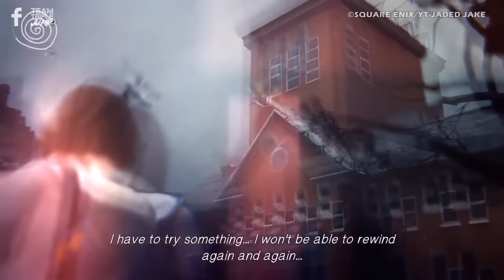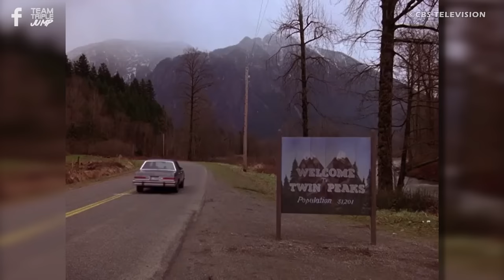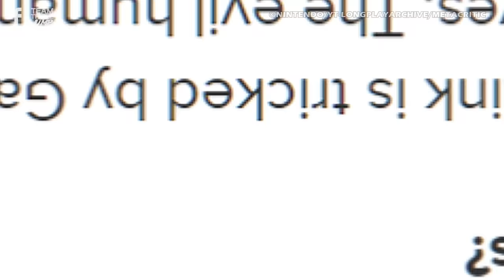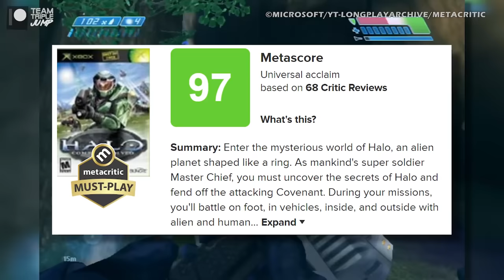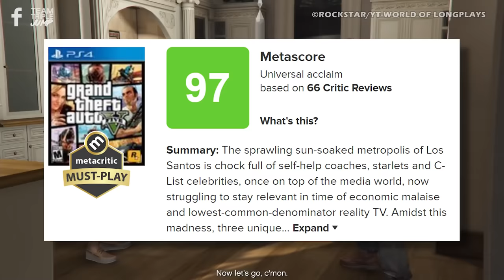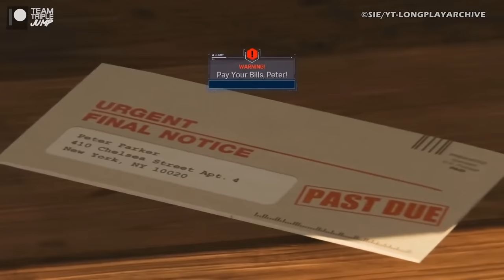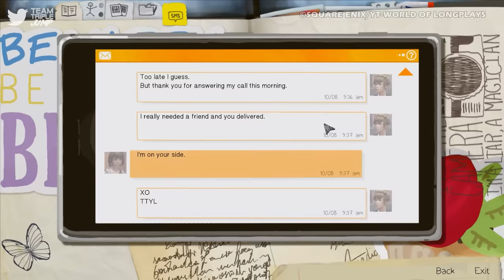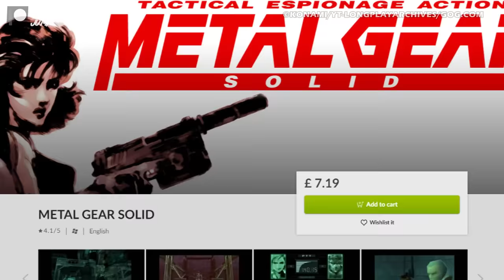101 Video Games That Everyone Should Play At Least Once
Over the years, we’ve ranked entire franchises, applauded critical darlings, and publicly shamed those that let themselves down. What we’ve never done, however, is curate a list of the games that are, in our humble opinion, nothing short of brilliant. TO BE CLEAR, this isn’t a list of the best games ever according to the likes of Metacritic, nor are we actually ranking them, so the game featured in the top spot isn’t necessarily any better than the game at number 101. Instead this list is our way of chronicling 101 fantastic titles that will always have a place in our hearts. The only thing we’ve stipulated is that they must be available on either current-generation hardware or the previous one, i.e., any console released since 2012, or on a PC. After all, it wouldn’t be very cool of us to recommend games that it’s near-impossible to get hold of. Here are the 101 Video Games that Everyone Should Play At Least Once.

VO: Peter Austin (@ThatPeterAustin) & Ben Potter (@Confused_Dude) & Ashton Matthews (@ScrambledAshton)
Video Editor: Ciaran Henry (@CiaranHenry268)

101 Video Games That Everyone Should Play At Least Once:
• BioShock
• Borderlands 2
• Call of Duty 4: Modern Warfare
• Cave Story+
• Celeste
• Crash Bandicoot 3: Warped
• Dark Souls
• Dead Space
• Deadly Premonition
• Detroit: Become Human
• Deus Ex
• Devil May Cry
• Disco Elysium
• Doom
• DuckTales
• Elden Ring
• Elder Scrolls IV: Oblivion
• Everybody’s Gone to the Rapture
• Fallout 3
• Grim Fandango
• Half-Life 2
• Halo 3
• Halo Reach
• Halo: Combat Evolved
• Heavy Rain
• Hitman: Blood Money
• Hollow Knight
• Journey
• Katamari Damacy Reroll
• Kirby’s Adventure
• L.A. Noire
• Life is Strange
• Limbo
• Metroid Prime
• Minecraft
• Mortal Kombat 11
• Nier: Automata
• Outer Wilds
• Perfect Dark
• Persona 5 Royal
• Pikmin 3
• Pokémon Yellow
• Portal
• Portal 2
• Quake
• Red Dead Redemption 2
• Resident Evil
• Sid Meier’s Civilization IV
• Sonic the Hedgehog 2
• Soulcalibur II
• Spider-Man
• Stardew Valley
• The Elder Scrolls V: Skyrim
• The Last of Us: Part II
• The Legend of Zelda: Breath of the Wild
• The Legend of Zelda: Ocarina of Time
• TimeSplitters 2
• Undertale
• Unpacking
• Yakuza 0